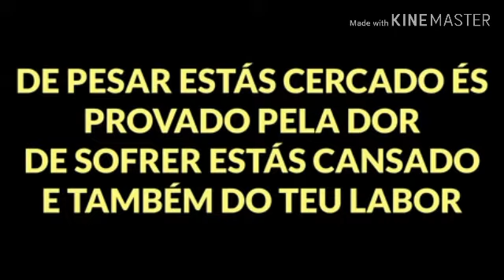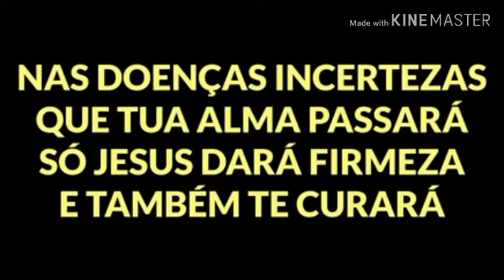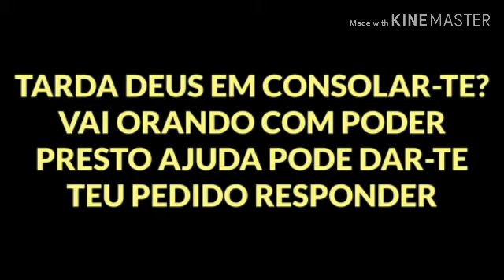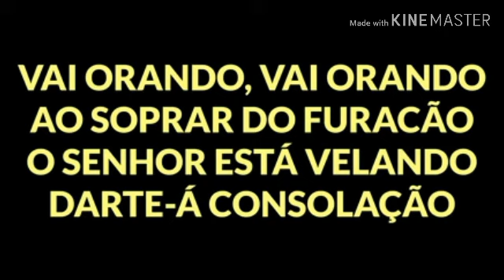VAI ORANDO - LUZ Harpa Carlos José